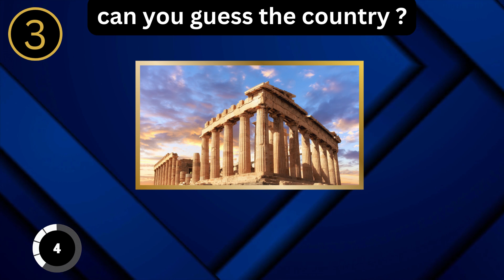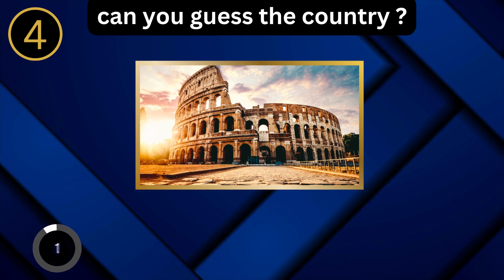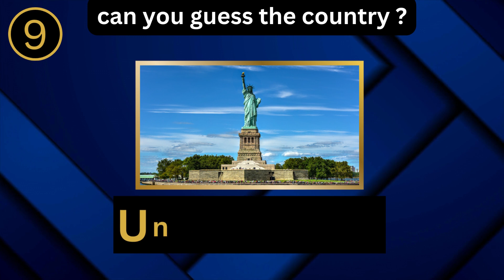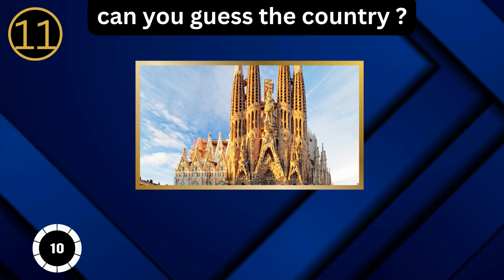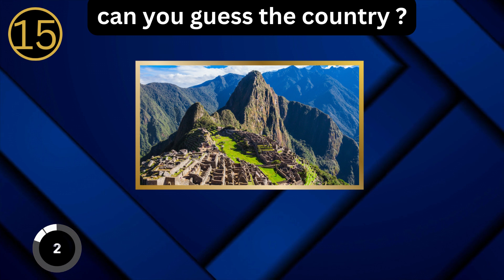Can You Guess the Country by Its Landmark? - A Fun Quiz Challenge!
Welcome to our exciting quiz challenge, "Can You Guess the Country by Its Landmark?" In this video, we will test your knowledge of famous landmarks around the world. Get ready to embark on a virtual journey as we showcase stunning landmarks from various countries.

Throughout the quiz, we will present you with captivating images of renowned landmarks and provide you with multiple-choice options to guess the corresponding country. From iconic structures to natural wonders, these landmarks represent the unique heritage and beauty of their respective nations.

Challenge yourself and see if you can correctly identify the country associated with each landmark. Will you be able to recognize the Pyramids of Giza, the Eiffel Tower, or the Great Wall of China? Put your geography knowledge to the test and see how many countries you can guess correctly!

Whether you're a travel enthusiast, a geography buff, or simply enjoy fun quizzes, this video will entertain and educate you about landmarks from around the globe. Get ready for a visual feast of breathtaking architecture, historical sites, and cultural icons.

So, gather your friends and family, grab a pen and paper to keep track of your answers, and join us in this thrilling quiz adventure. Challenge yourself, learn fascinating facts, and discover the world one landmark at a time. Can you guess the country by its landmark? Let's find out!